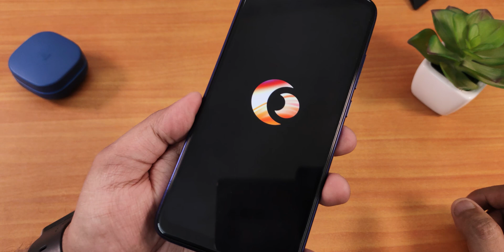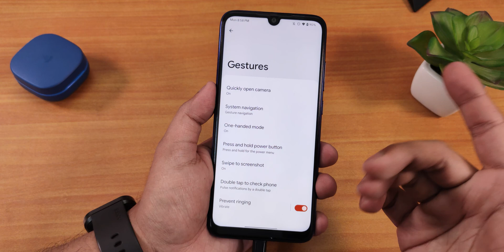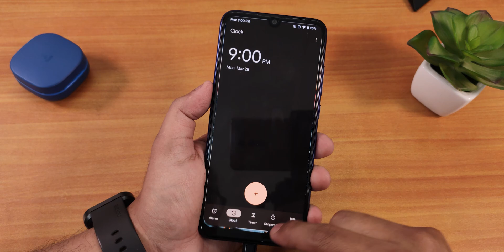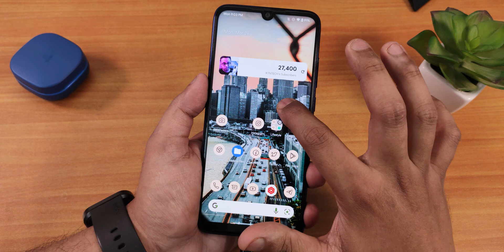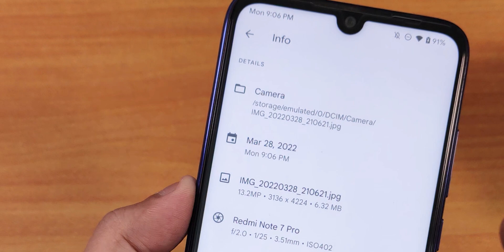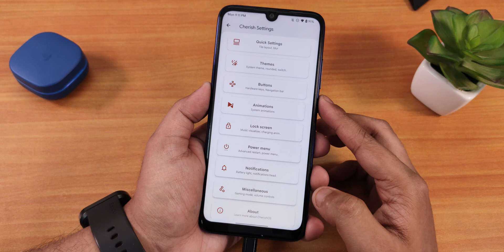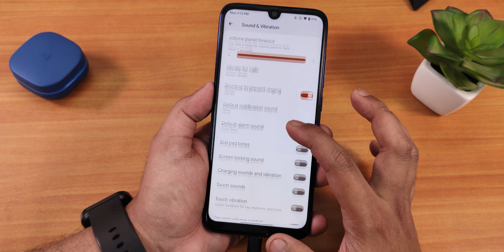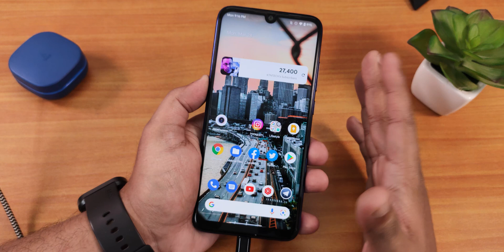CherishOS v3.5.2 On Redmi Note 7 Pro! Built-in ANX Cam & 48MP Fixed 😍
UPI: titash.sharma-1@okaxis

Timestamps:

0:00 Intro
0:28 Build & About & System
3:09 Stock Launcher, QS Panel, A12 Changes
7:11 Stock ANX Camera, IR, Safetynet, DRM
9:20 Cherish Settings (Customizations)
11:42 Settings and all
13:49 FP & FaceUnlock Speed, Benchmarks